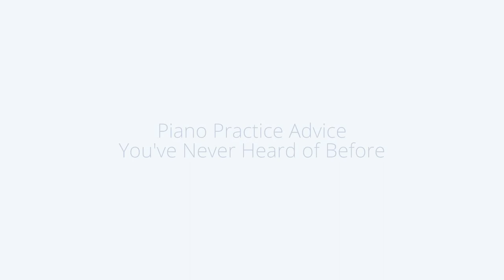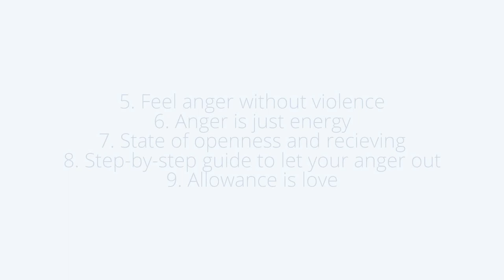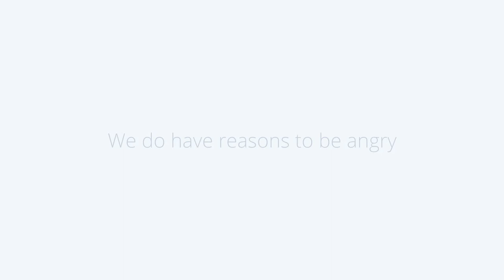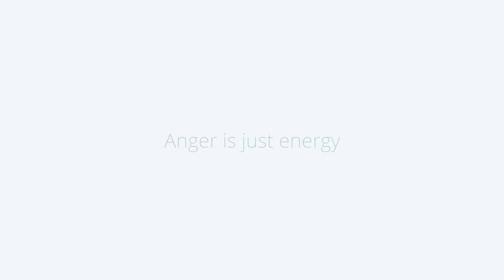Piano practice advice you've never heard of before